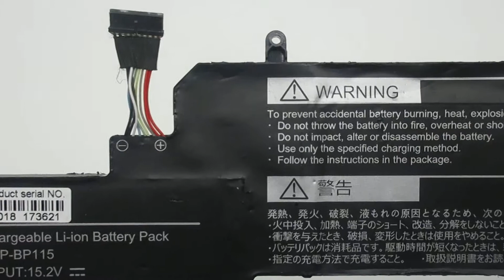Original NEC PC-VP-BP115,15.2V,30Wh Computer batteries,Laptop Battery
Models Number:
NEC PC-VP-BP115